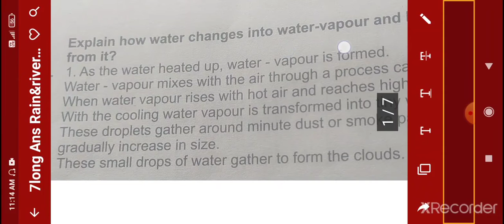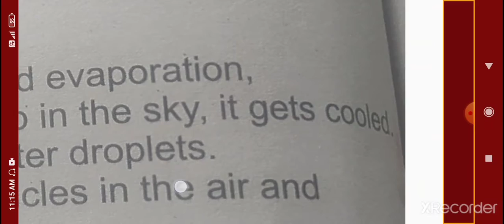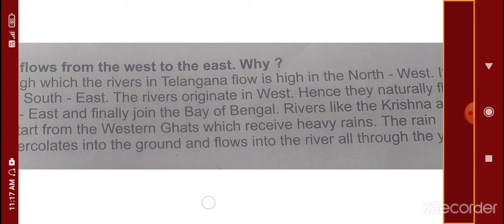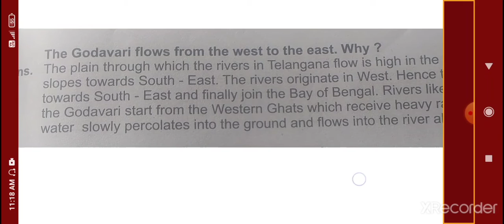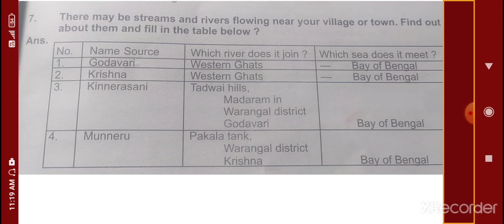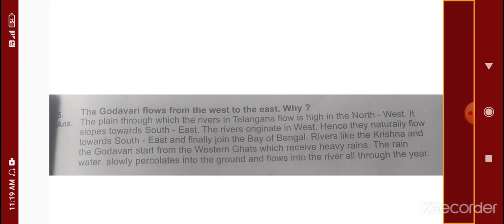Rain and river long Answer